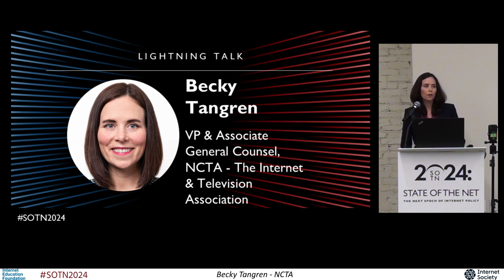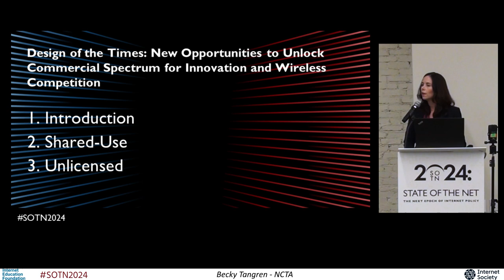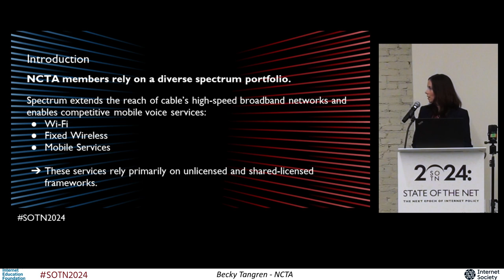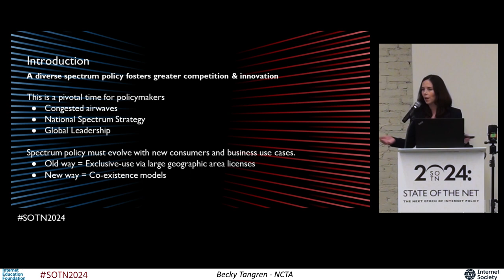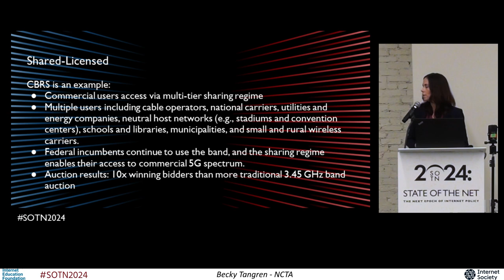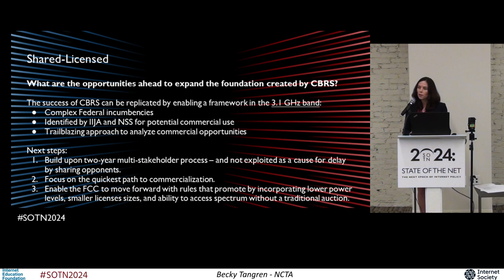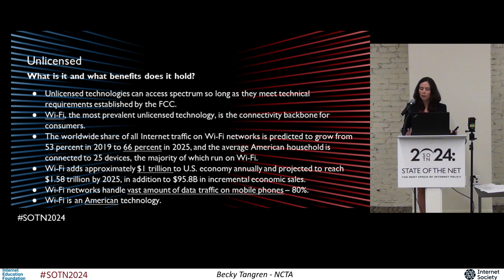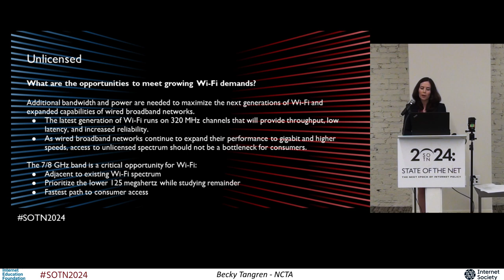SOTN2024-13 Design of the Times: New Opportunities to Unlock Commercial Spectrum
13 Design of the Times: New Opportunities to Unlock Commercial Spectrum for Innovation and Wireless Competition

SPEAKER
Becky Tangren - Vice President & Associate General Counsel, NCTA - The Internet & Television Association